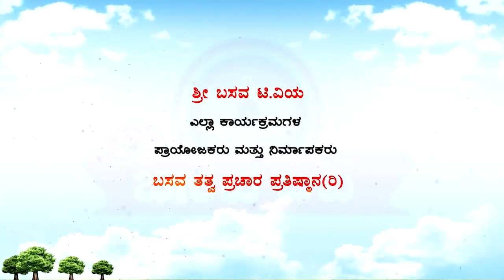Sri Basava Tv- Vachana Song- Guru Shankarappa- Ballari- 11